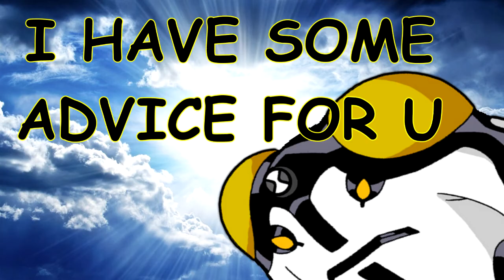Boat Fumes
B O A T  F U M E S